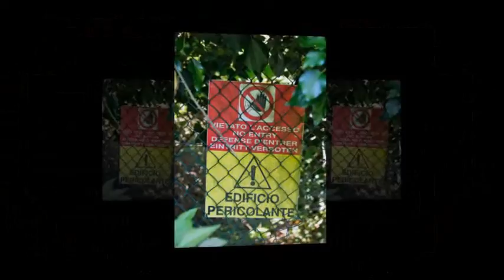Sold: The world's 'most haunted' island. Home to plague pits and asylum - but it goes for £400,000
Extra Ordinary Home Kitchen Gadgets

Mildew Resistant Anti-Bacterial Shower Curtain ::

Sold: The world's 'most haunted' island. Home to plague pits and asylum - but it goes for £400,000 as Italy auctions off its prime assets to beat debt

An island believed to be of the world's most haunted locations has been sold at auction for more than £400,000.

Poveglia Island, in the Venetian Lagoon, Italy, is surrounded by a number of spine-chilling legends and is described by locals as the 'most haunted place on Earth.'

The 18-acre plot of land was once a quarantine station for people with infectious disease and a mass burial ground for plague victims who were sent there to be burned.
Later, in the 1920s, a mental hospital opened on the island where local legend has it a crazy doctor conducted experiments on patients residing there, before later jumping out of the asylum's bell tower.

An Italian businessman, Luigi Brugnaro, won the auction, which will allow him to lease the picturesque location for 99 years.

Brugarno's spokesman said he has not yet decided what he will do with the island but wants it to have some form of public use.

It is estimated the restoration of the island's derelict buildings will cost around £16.25 million.